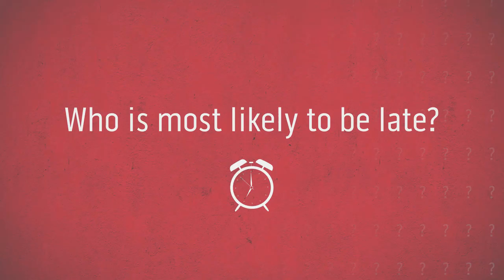Who is most likely to be late?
The boys call out the dawdler of the group in this week's Get to know the Swans, presented by 7Sport.